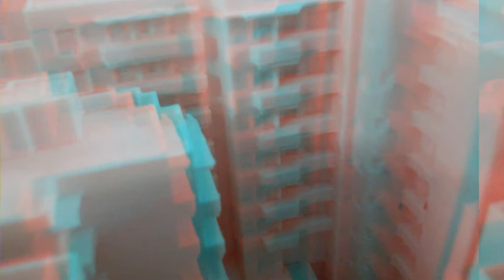Ο̷Λ̷Α̷ Ε̷Ι̷Ν̷Α̷Ι̷ Α̷Ο̷Ρ̷Α̷Τ̷Α̷ Κ̷Α̷Ι̷ Σ̷Ε̷Ν̷Α̷ Δ̷Ε̷Ν̷ Σ̷Ε̷ Β̷Λ̷Ε̷Π̷Ε̷Ι̷Σ̷